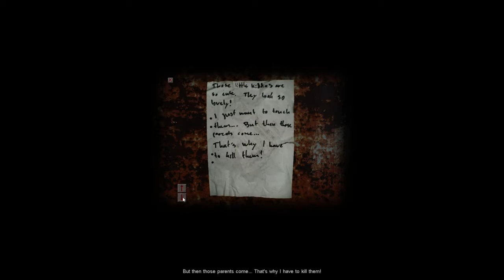Horror | Cry of Fear #001 mit 2FC | HD60fps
Horror | Cry of Fear #001 mit 2FC | HD60fps  : In diesem Let's Play spielen wir mal ein Horrorgame namens Cry of Fear.
Einmal in der Woche kommt ein neuer Teil! Also freud euch schon mal darauf.

["Zum Video"]

In disem Video erwartet euch spannende Kämpfe und gruselige Stellen, kommentiert von 2FC.
Wie starten am driten Speicherpunkt, da wir es ab hier erst wirklich spannend finden und davor auch nichts wirklich passiet ist.
Müllbeute, ein sehr gefährlicher Zombie verfolgt uns in dieser Folge besonders oft, auserdem finden wir unsere erste Waffe.

["Zum Spiel"]

Cry of Fear ist ein schon etwas in die Jahre gekommenes Horrorgame, aber immernoch spannend und gruselig.
Sie wachen in einer dunklen Gasse, nichts zu wissen. Was ist passiert?
Dies ist Ihr Kampf um die Wahrheit und Antworten auf Ihre Fragen zu finden. Antworten für die Dunkelheit und Angst, das macht Ihren Puls Rennen wie gewaltsame Schläge gegen den Kopf.
Was sind Sie "? Wo sehen "sie" her? Was zum Teufel ist hier in der Nähe passiert?
Sind das die Ablässe des Wahnsinns?
Die Zeit ist um. Man kann nicht dastehen Lesen immer die SMS. Es ist Zeit, mit gesenktem Kopf die Wege weiter und finden Sie Ihre Antworten.
Cry of Fear ist ein Single-Player, horror Modifikation für Half-Life 1, die Sie bringt alle Schrecken Sie immer Angst vor haben.
Dies ist eine kostenlose insgesamt converstion von Half-Life 1, die keiner der Vermögenswerte aus Half-Life 1 bedeutet in diesem mod oder alle Dateien von anderen Leuten verwendet wurde,
ist es ein völlig einzigartiges Erlebnis. Alles wird ausschließlich vom Team Psykskallar, Cry of Fear Entwicklern.

Schaut auf jeden Fall mal vorbei!

["2FunnyCinema"]

["Musik"]